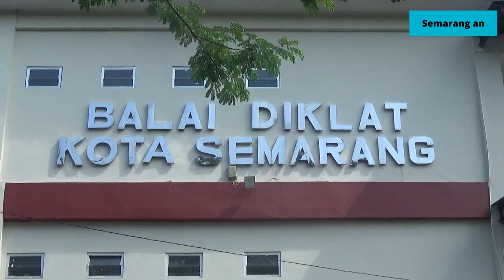20 PASIEN COVID-19 SEMBUH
20 PASIEN COVID 19 YANG MENJALANI ISOLASI DI BALAI DIKLAT KOTA SEMARANG DINYATAKAN SEMBUH// 20 ORANG TERSEBUT DIIJINKAN PULANG KERUMAH DAN HARUS MENJALANI ISOLASI MANDIRI SELAMA 10 HARI GUNA PEMULIHAN//

TINGGINYA KASUS COVID 19 DIKOTA SEMARANG/ DAN PENUHNYA RUANG ISOLASI DI RUMAH SAKIT MEMBUAT PEMERINTAH KOTA SEMARANG/ MENAMBAH RUANG ISOLASI/ SALAH SATUNYA DI BALAI DIKLAT KETILENG/ KOTA SEMARANG// RUANG ISOLASI INI DIPERUNTUKKAN BAGI PENDERITA COVID 19 BERGEJALA RINGAN//

BALAI DIKLAT SENDIRI DIBUKA TANGGAL 17 JUNI 2021 DENGAN KAPASITAS 86 TEMPAT TIDUR/ DAN LANGSUNG MENERIMA PASIEN COVID 19// HINGGA HARI SENIN KEMARIN DI BALAI DIKLAT MERAWAT 64 PASIEN COVID 19/ DARI 64 PASIEN TERSEBUT/ KINI 22 JUNI 2021/ 20 DIANTARANYA SUDAH DINYATAKAN NEGATIF/ DAN DIIJINKAN PULANG KERUMAH MASING MASING//

WWC MOCHAMAD SONNY / DOKTER JAGA

SETELAH PULANG KE RUMAH MASING MASING/ KE 20 ORANG TERSEBUT HARUS MENJALANI ISOLASI MANDIRI TERLEBIH DAHULU SELAMA 10 HARI/ GUNA PEMULIHAN//